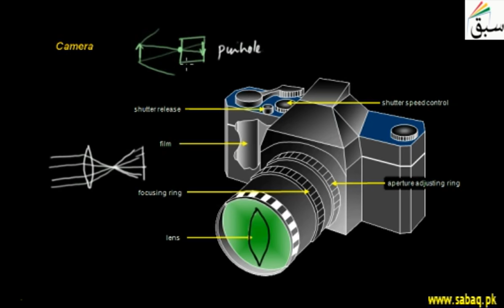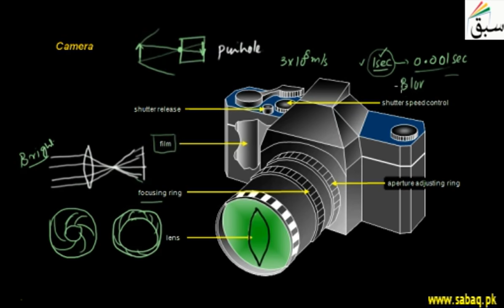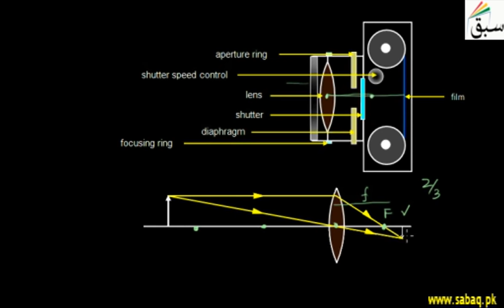Introducing Camera, Physics Lecture | Sabaq.pk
It consists of a lens which focuses light from the scene, camera body holds image capture mechanism.
This video is about: Introducing Camera. Practice tests and free video lectures for Physics, Chemistry, Biology, Math’s, Computer Science, English & more subjects are also available at Sabaq.pk. So, subscribe to Sabaq.pk/Sabaq Foundation now and get high marks in your exams.

CLASSES WE COVER AT SABAQ.PK / SABAQ FOUNDATION:

1. KG
2. Class 1
3. Class 2
4. Class 3
5. Class 4
6. Class 5
7. Class 6
8. Class 7
9. Class 8
10. Class 9
11. Class 10
12. Class 11
13. Class 12
14. Class 13
15. Class 14
16. MCAT
17. ECAT
18. CSS

BOARDS WE COVER AT SABAQ.PK / SABAQ FOUNDATION:

1. FBISE
2. Punjab Board
3. Sindh Board
4. KP Board
5. Balochistan Board
6. Cambridge

STUDY MATERIAL WE OFFER AT SABAQ.PK / SABAQ FOUNDATION:

1. Physics Lectures
2. Chemistry Lectures
3. Mathematics Lectures
4. Biology Lectures
5. English Lectures
6. General Science Lectures
7. Computer Science Lectures
8. General Math Lectures
9. Accounting Lectures
10. Statistics Lectures
11. Advance Accounting Lectures
12. Cost Accounting Lectures
13. Practice Tests
14. Physics Practical
15. Chemistry Practical